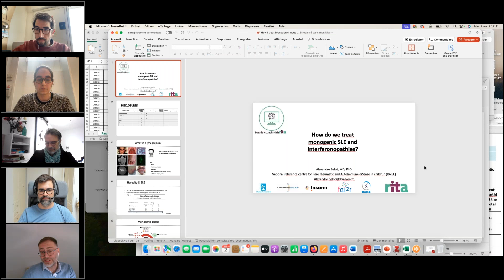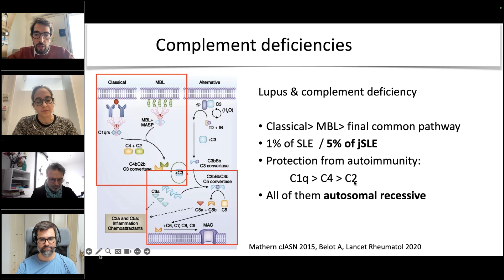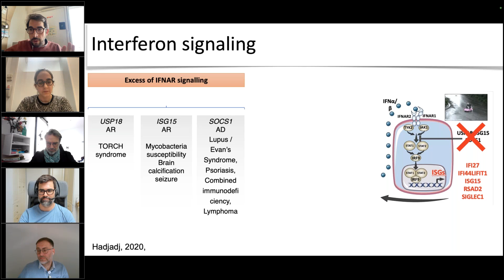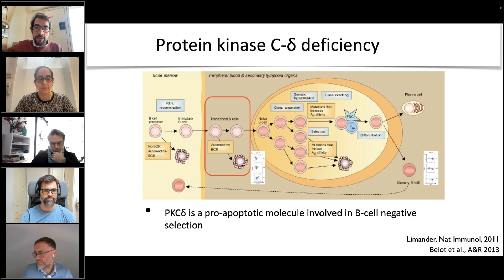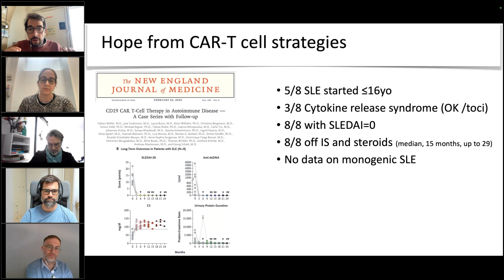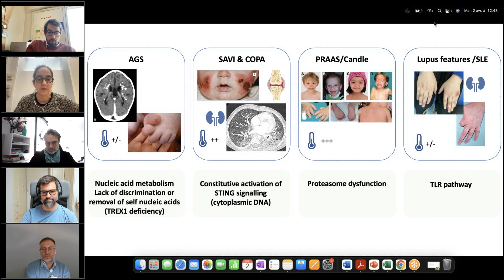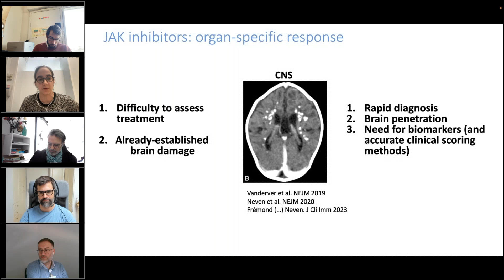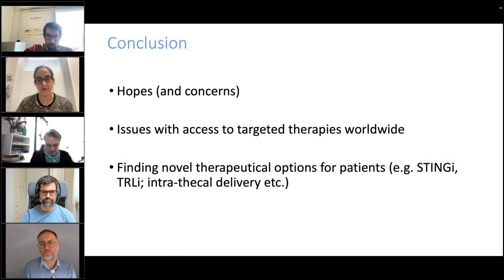How do I treat Monogenic SLE and Interferonopathies | Tuesday Lunch with RITA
During this Tuesday Lunch with RITA webinar, Dr. Alexandre Belot and Dr. Marie-Louise Fremond talked about how they treat Monogenic SLE and Interferonopathies.
Patient representative Michael Poelzl as a parent of a child living with a rheumatic disease, also brought his valuable perspective.

Chairs: Dr. Jordi Anton and patient advocate Christophe Normand